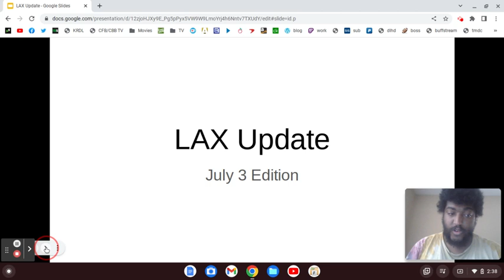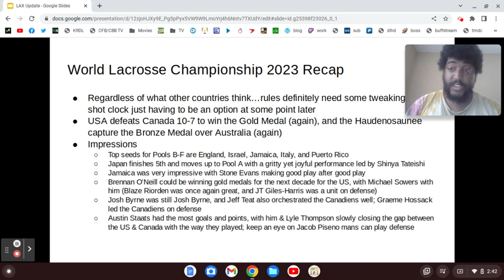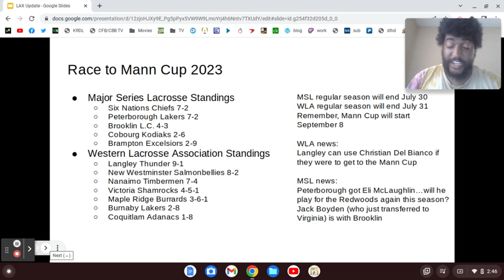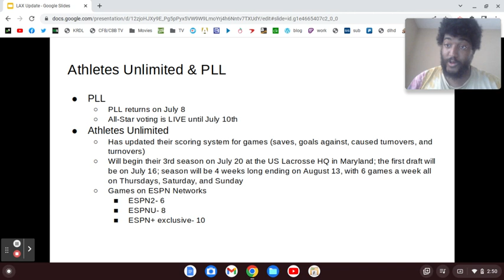LAX Update (7/3/23): USA wins 2023 World Lacrosse Championship | Mann Cup Race Heats Up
US really won the World Title on CANADA DAY too!